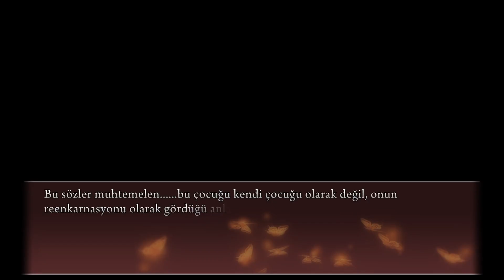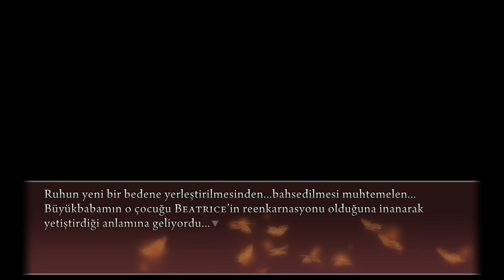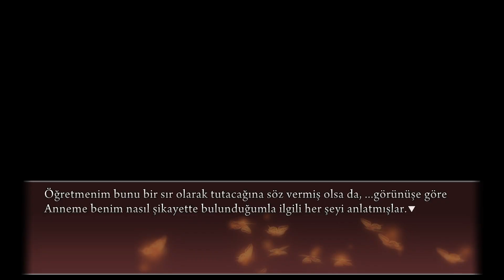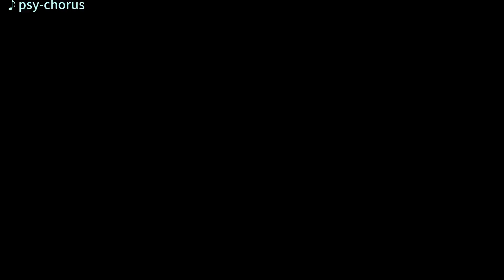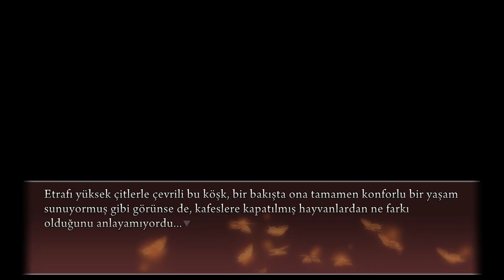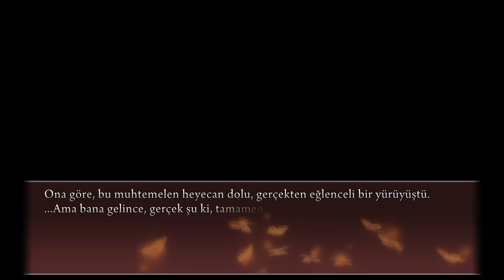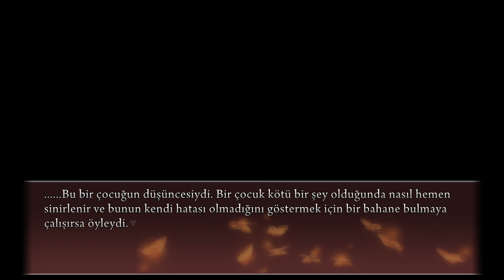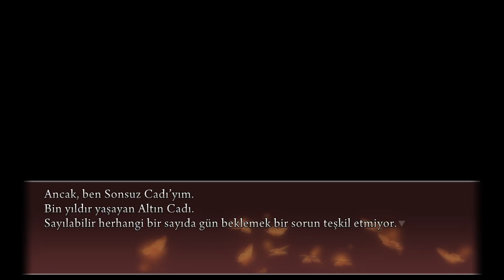Umineko Project Türkçe | Episode 3 ~ Rosa ve Ormanın Cadısı「Chapter #5」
İzlemeden önce playlist açıklamasını okuyun lütfen.

Daha iyi bir deneyim için youtube üzerinden izlemek yerine, indirip oynamanızı tavsiye ederiz.